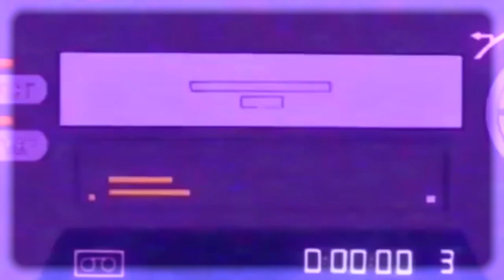🎵 Selvi Beats - Error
💡HOW ? 🔽
➡️  Message from the composer:
"You must also credit (Prod. Selvi) in the title of the song."

~~~ 🎥 VIDEO eMotion:
🤴 Laurent Guidali

~~~ 🎥 VIDEO Animation:
🤴 The Simpsons

📋WHAT ? 🔽
💫Lofi/Instrumental Music World
🌌Creative Common Music
✨Music Universe (🎵)
📝Type : 🎵Music (🔊 Instrumental)
🌆 Hip Hop 😥 eMotion Sad 🔧 Lofi 💓 Beat
🎺 Musical Instruments : 🎹 Synthesizer 🥁 Percussion 🥁 Drum kit

🕵WHO ? 🔽
🎵 Music Composed by Selvi Beats
📡 Posted by Laurent Guidali
📼 Video made by Selvi Beats

📍WHERE ? 🔽
🇺🇸 United States of America [Music]
🇫🇷 France [Video eDiting eMotion]

🕓WHEN ? 🔽
🎆 2019 [Music]
🎆 2019 [Video eDiting]
🎆 2024 [eMotion Video]